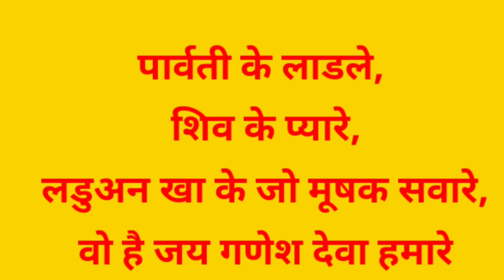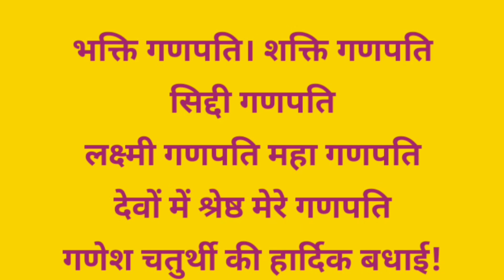ganesh chaturthi for nursery class | easy Ganesh chaturthi | ganesh diwas